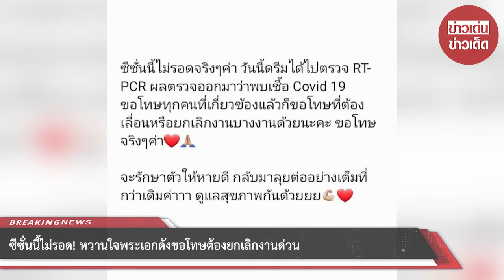ซีซั่นนี้ไม่รอด! หวานใจพระเอกดังขอโทษต้องยกเลิกงานด่วน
โดย สาวดรีม ระบุว่า "ซีซั่นนี้ไม่รอดจริงๆ ค่า วันนี้ดรีมได้ไปตรวจ RT-PCR ผลตรวจออกมาว่าพบเชื้อ Covid 19 ขอโทษทุกคนที่เกี่ยวข้องและขอโทษที่ต้องเลื่อนหรือยกเลิกงานบางงานด้วยนะคะ ขอโทษจริงๆค่า จะรักษาตัวให้หายดี กลับมาลุยต่ออย่างเต็มที่กว่าเดิมค่า ดูแลสุขภาพกันด้วย"